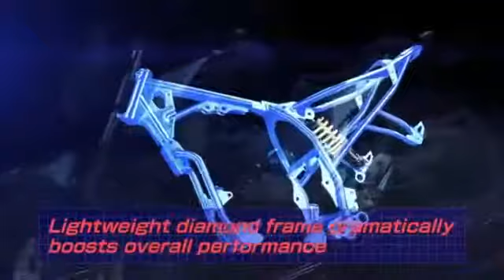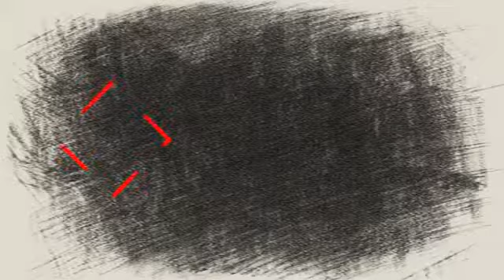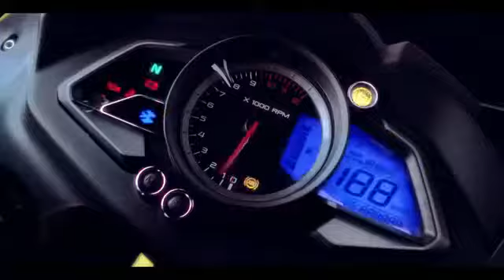Best bikes in India under 1.5 lakh